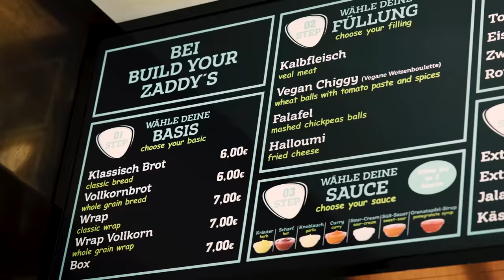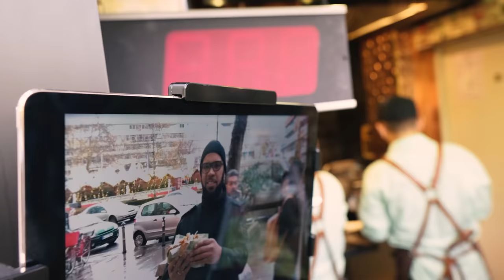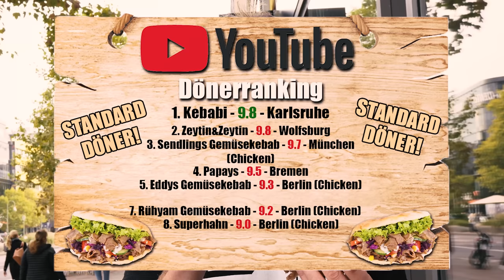Der BERÜHMTESTE DÖNER DEUTSCHLANDS| TikTok HYPE-DÖNER mit viel LIEBE im Test!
Emre Yunus ist aktuell wohl der berühmteste und sympathischte Döner-Verkäufer Deutschlands. Bekannt durch TikTok ist sein Döner mit ganz viel Liebe und Leidenschaft... aber schmeckt er auch?! Diese Frage beantworte ich euch in diesem Video!

Meine Produkte:
Saftig-Shop.de
Code: Holle10
Zaddy's
Adresse: Tauentzienstraße 13, 10789 Berlin
Gute Arbeiter:
Feinschnitt, Finales Video: Filmjohann